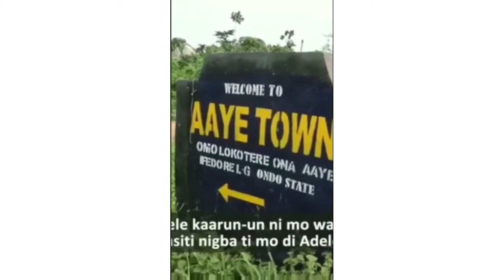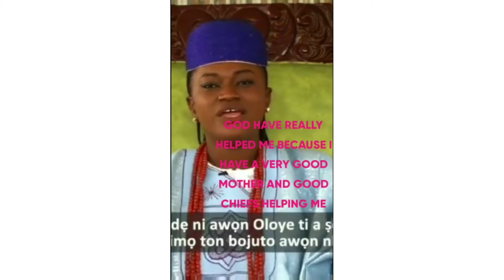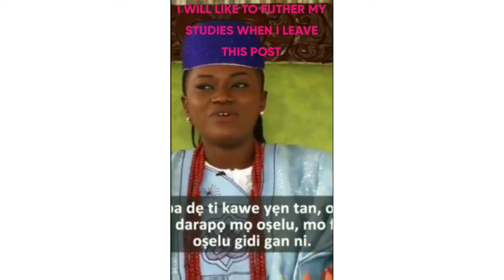Female Queen in the Palace // Yoruba Empire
My People come and see ooo, a Queen in the Palace in Yoruba kingdom

what's is your thought concerning this subject matter.